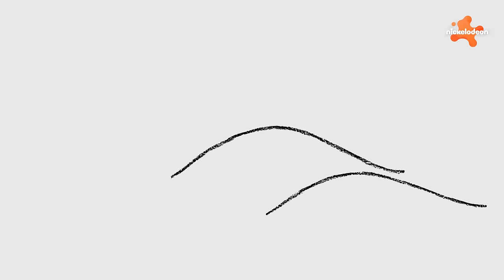Bob l'Éponge | 1 heure de pleurs de Bob l'Éponge 😭 | Nickelodeon France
Bob l'Éponge est une éponge douce et sensible, il peut donc être émotif ! Regardez Bob l'Éponge laisser couler ses larmes dans cette compilation d'une heure de tous les moments où il pleure !